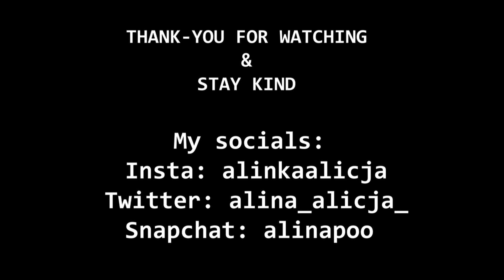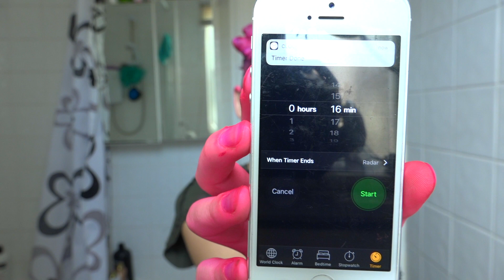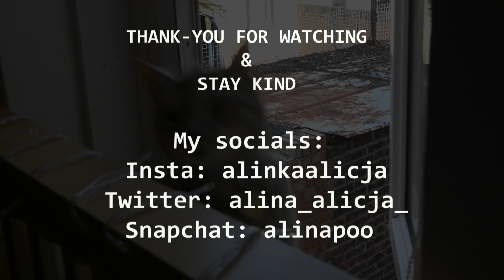DYEING MY HAIR BRIGHT NEON PINK 🌸💕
As we all know by now, if you have been sneakily reading the bio, that in January I cut my hair off & in March I dyed it blonde.

I have always wanted bright pink hair and despite having pink and purple hair in 2016 September I never actually had bright pink hair, yet I have always wanted some!

So, turning a sad situation into good, I finally, properly dyed my hair BRIGHT PINK!

I hope you enjoy this video, my late best friend hamster, is in it, I love her very much still even though she is in hamster heaven.
Also, her friend Eddy the kitty ,the one with the blue collar, came to visit during my filming as well as his brother ,green collar.

ENJOY! Remember to be yourself, stay kind, stay humble and you do you!!